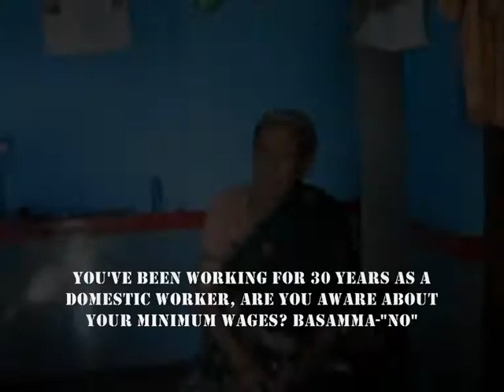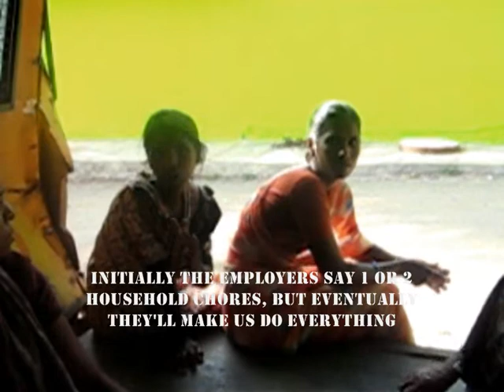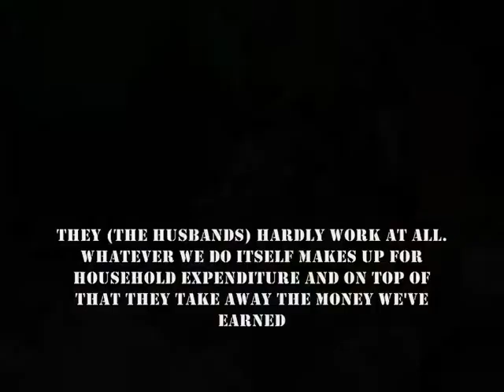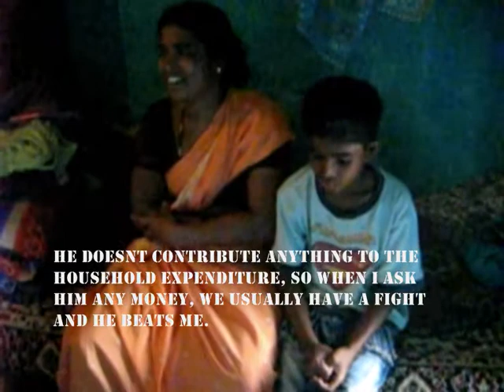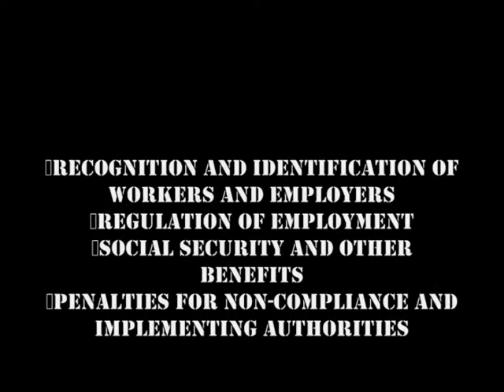Domestic Workers.wmv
A documentary made by us as part of our 'Law, Poverty and Development' course in NLSIU.